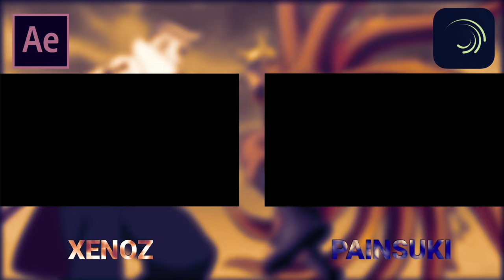After Effects vs Alight Motion | xenoz remake [AMV/EDIT] Free Preset!!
🔵Edited by: Painsuki

App used:
Alight motion